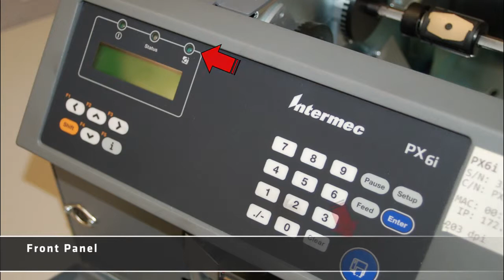ปริ้นเตอร์ บาร์โค้ด Intermec PX4i & PX6i- Guided Tour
Industry-Leading Print Performance Smart. Strong. Secure. Intermec industrial label, ticket and tag printers cover any type of application, from commercial light volume needs to rugged, round-the-clock printing performance. Recognized for durability and reliability, Intermec industrial printers offer error-proof labeling, programmability, advanced networking connectivity and security, as well as RFID and liner-less technology. For industry-leading performance, Intermec's industrial printer family is the smart choice.
High-Performance Printers
PX4i High-Performance Printer »The PX4i four-inch industrial printer delivers outstanding performance for high volume, mission-critical applications. Part of the Intermec industrial printer family, the rugged PX4i delivers advanced connectivity and stand-alone Smart Printing.
PX6i High-Performance Printer »The PX6i six-inch bar code printer delivers outstanding performance for high volume, mission-critical applications. Part of the Intermec industrial printer family, the rugged PX6i delivers advanced connectivity and stand-alone Smart Printing.